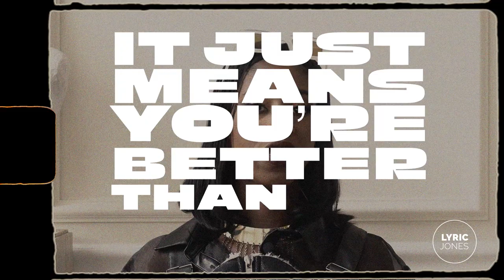Lyric Jones - Better Now (Behind the Scenes Shoot)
Video Produced by LFOD Life. Edited by Justin Lee @jlee.visuals.

Please support, stream & share "BETTER NOW" produced by OP! on all platforms courtesy of Soul Clap Records / EMPIRE Dance